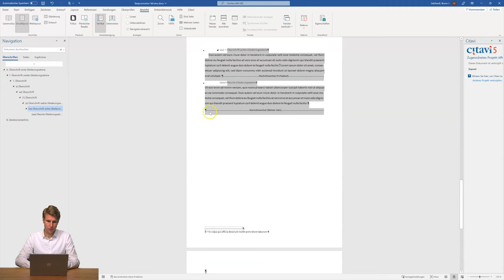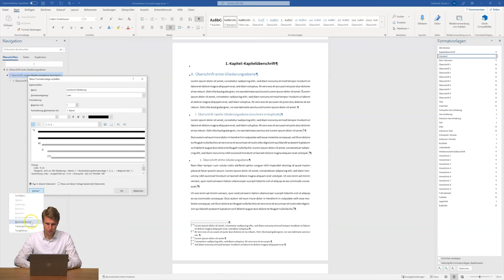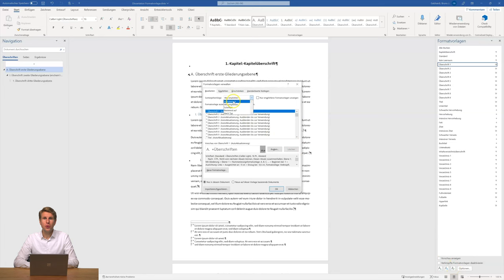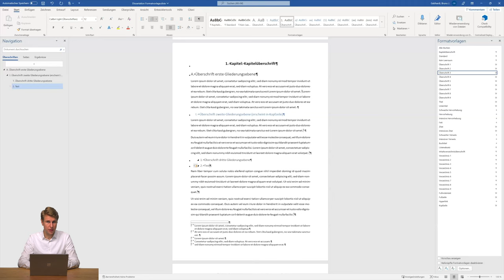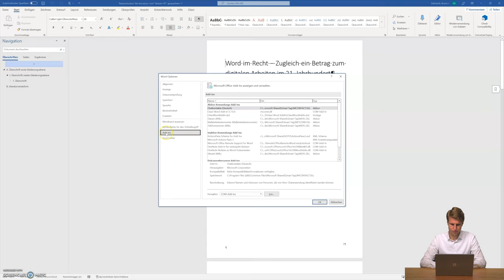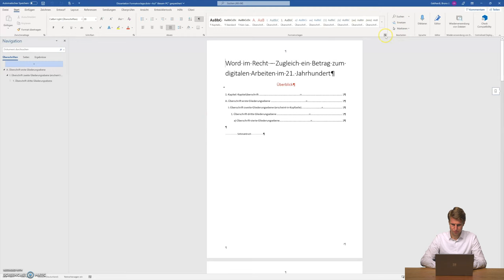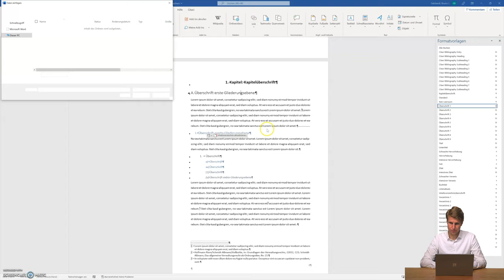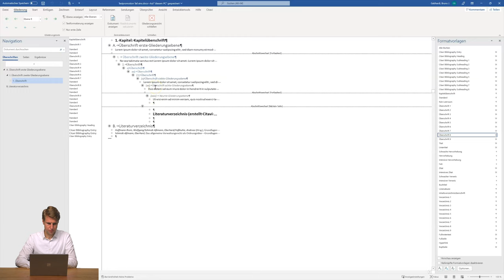1/2 Word-Tutorial für Jurist:innen von Dr. Bruno Gebhardi (ZQ der Bucerius Law School)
Dieses erste von zwei Video-Tutorials erklärt die wichtigsten Funktionen von Word für das Erstellen einer Dissertation. Das Tutorial erklärt insbesondere, wie sich mithilfe der Vorlage vermeiden lässt, dass große Word-Dokumente langsam werden.

Zugleich führt das Tutorial in die Formatvorlage des Zentrums für wissenschaftliche Qualifikation der Bucerius Law School (ZQ) ein, die Ihr hier downloaden könnt

Die Formatvorlage enthält bereits eine automatische Gliederung, die als Rückgrat einer Arbeit verwendet werden kann. Die Vorlage funktioniert gleichermaßen unter Windows und auf dem Mac. Einige der im Tutorial für Windows beschriebenen Funktionen finden sich bei Word for Mac in anderen Menüs.

Das ZQ der Bucerius Law School wünscht allen Promovierenden viel Erfolg bei Ihrem Vorhaben!

Inhalt:
0:00 Einleitung
0:58 Das Zentrum für wissenschaftliche Qualifikation
1:27 Überblick des Tutorials
2:10 Word und Alternativen
4:05 Arbeitsbereich einrichten
6:25 Abgrenzung Word-Vorlagen und Formatvorlagen
7:17 Einführung in die Formatvorlage zu diesem Tutorial
9:55 Gliederungen in Word-Vorlagen
11:47 Überschriften
12:09 Überschriften und Liste verknüpfen
12:52 Abschließendes Beispiel
13:45 Umgang mit großen, langsamen Dokumenten

Bitte nennen Sie bei Nachnutzung Dr. Bruno Gebhardi als Urheber.

produziert vom Learning Innovation Lab der Bucerius Law School.